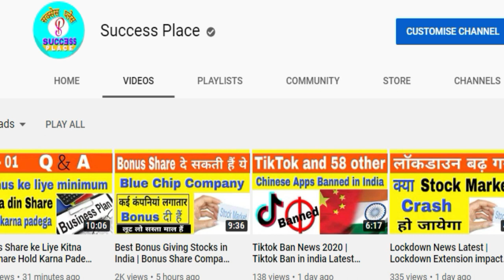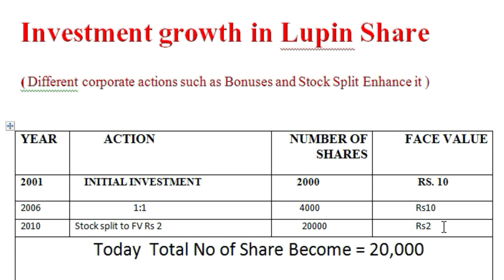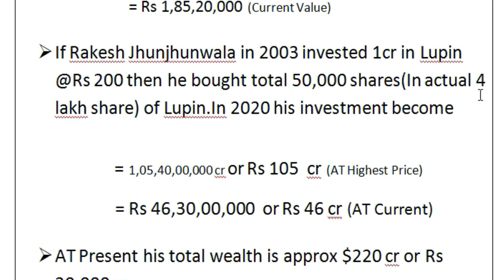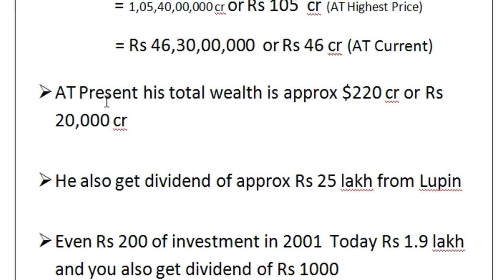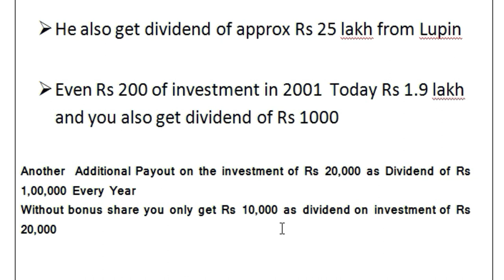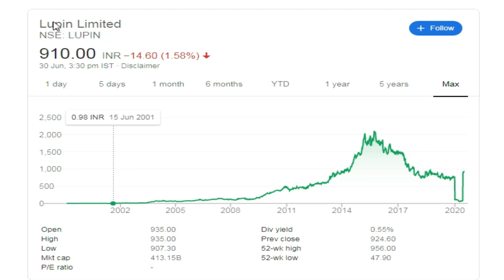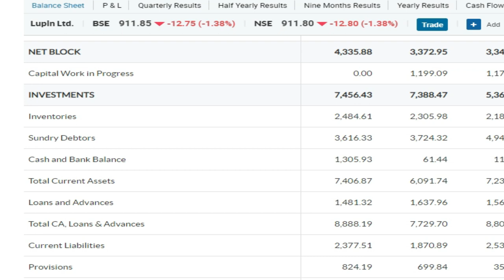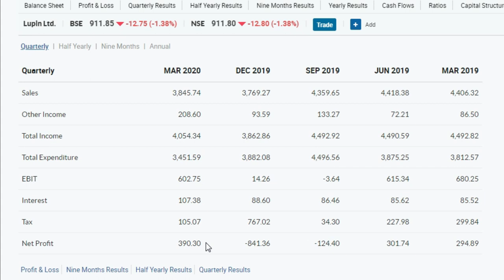Bonus Share Magic for Multibagger Return of Lupin | Lupin Share Price Target,Success Place